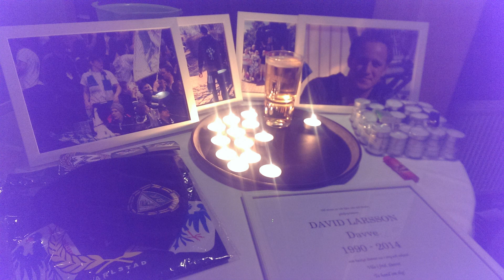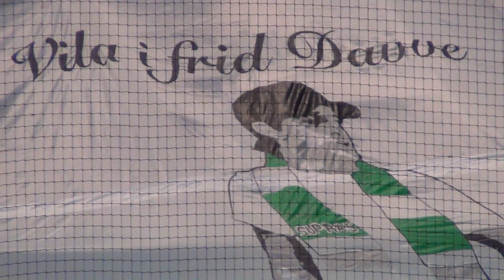Du är alltid en del av familjen, David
David hedras med minnesbord och en tyst minut i hemmapremiären